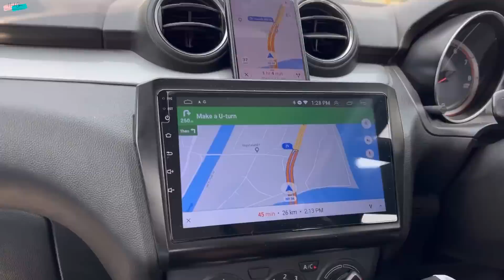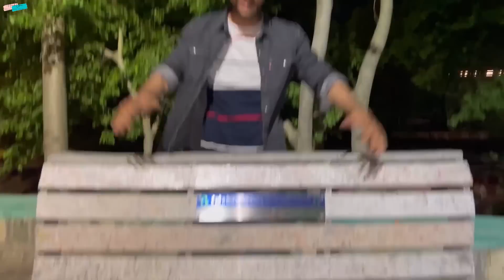Surprise party in rishikesh 😜 | @Tanurawat33T 2 Million Celebration 🍾 | Ft. @Vabby731official | Vlog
Follow Me on Other Social Media Platforms to Stay in touch with me 😊👇

Username @techno_harsh_